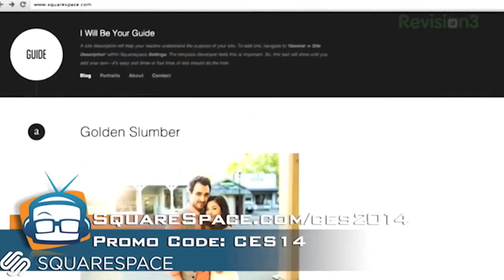Geek Beat Archives CES 2014 Samsung Securityb